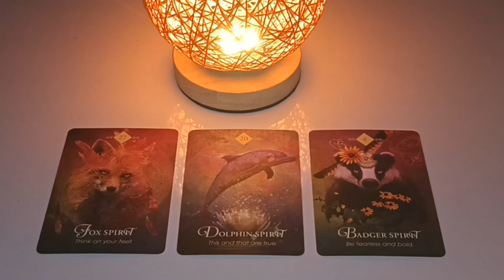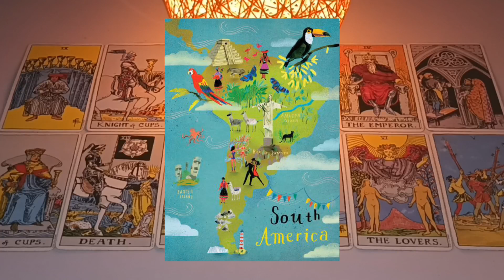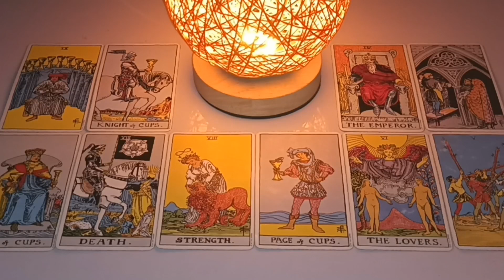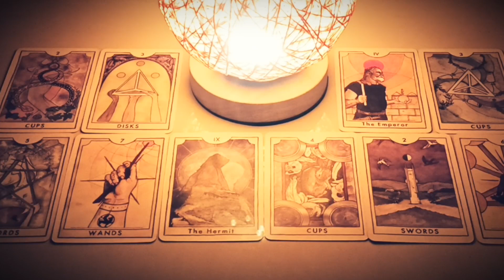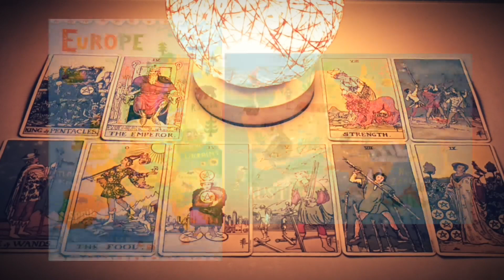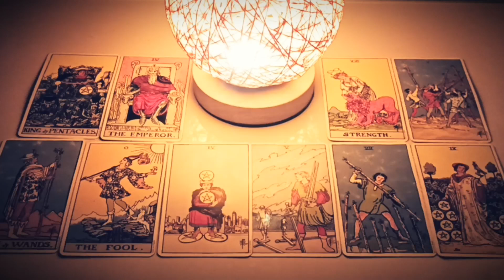Pick a card future spouse | pick a card who will i marry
TIMESTAMPS:

🔥1.  0:48
💫2.  19:50
🌼3.  40:06